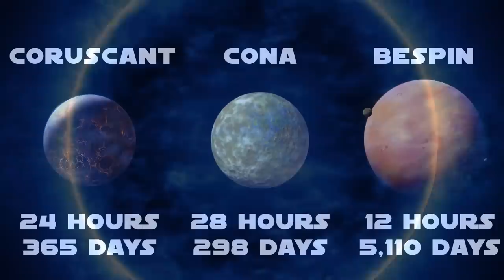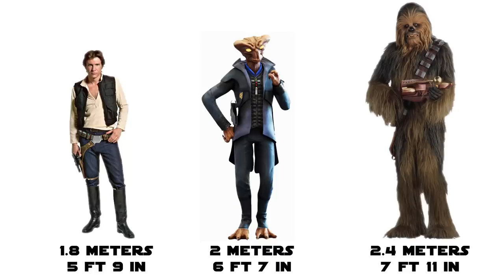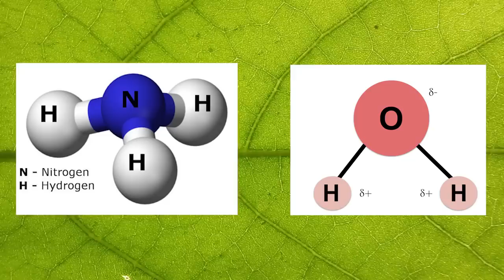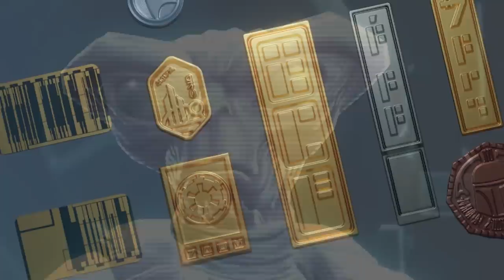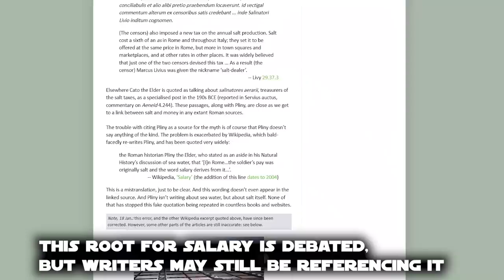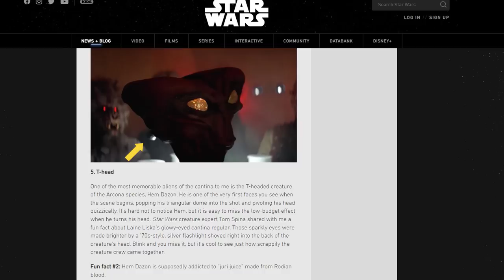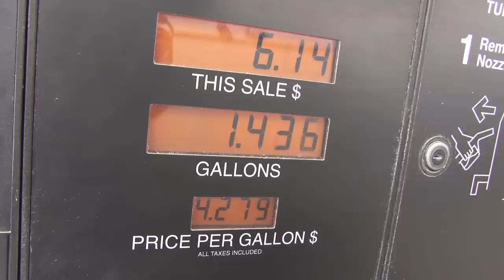Arcona Species were BULLIED into being Salt Addicts...and everyone just laughed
to get $5 or more cash back on your first purchase of $10 or more.

The Arcona species are one of the weirdest species in all of Star Wars, see how they compared to other species, their complete breakdown, history and biology.

😀 SOCIAL MEDIA 😀